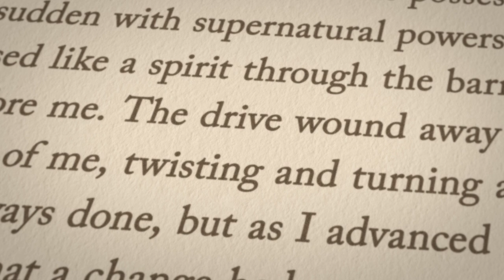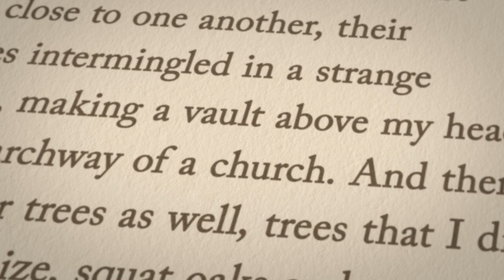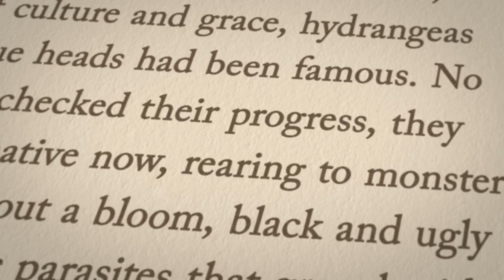Lily James reads Rebecca by Daphne du Maurier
'Last night I dreamt I went to Manderley again...'
One of the most famous opening lines in literature, brought to life in this exclusive reading by Lily James, star of Rebecca, the new Netflix film adaptation of Daphne du Maurier's classic novel.